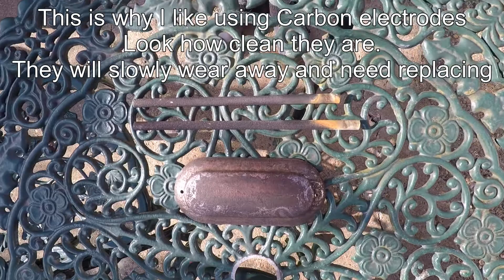Easy Rust removal by Electrolysis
I have been using this rust removal method for years. It is based on a weak
Sodium Carbonate solution and a carbon electrode. Very little current is required so almost any 12v supply will do.